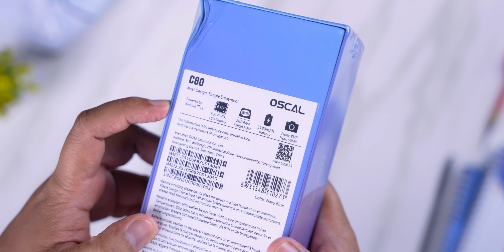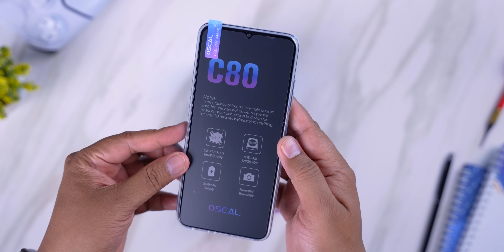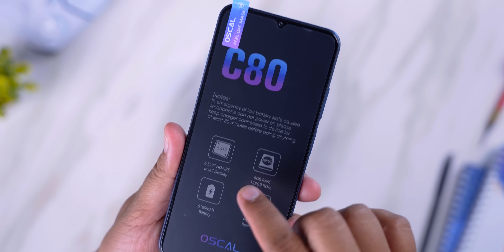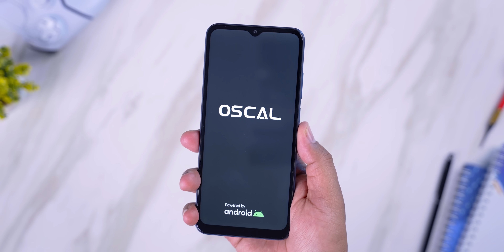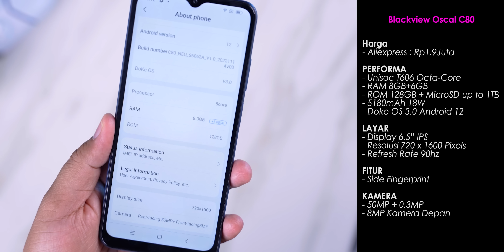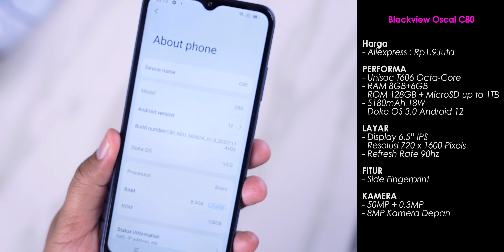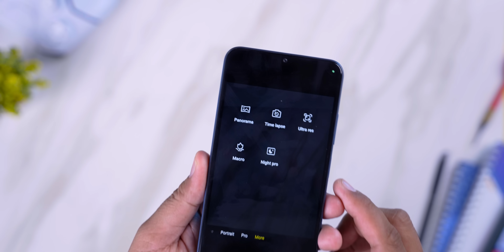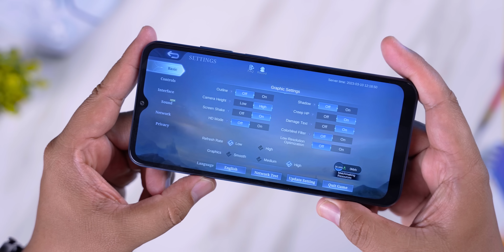KEREEN Cuma Rp1,9JUTA!! HP Android ini Mirip iPhone 14??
Link Beli